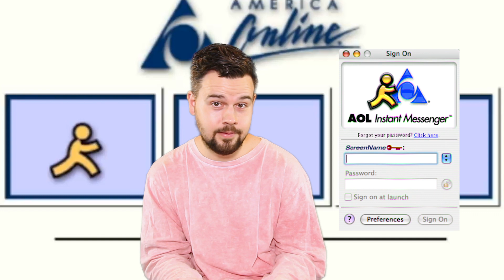LYRICS EXPLAINED | YUMMY | Justin Bieber |Rotten Valley | Episode 8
Rotten Valley Productions Presents "Lyrics Explained". In this episode the RVK cast attempts to explain the song lyrics in Justin Biever's - "YUMMY."

RVK Cast:
Glenn Haney @GlennHaney
Justine Ferraris @JustineFerraris
Simi Leon @SimiLeon
Glory Mendoza @gloryzenantonette
Isis Woodruff @Honey.Dipp
Jovver Fortuno @JovverFortuno
Michelangelo @MicQuestions